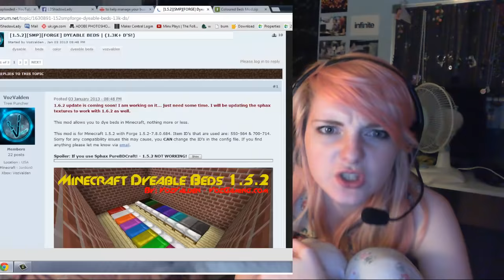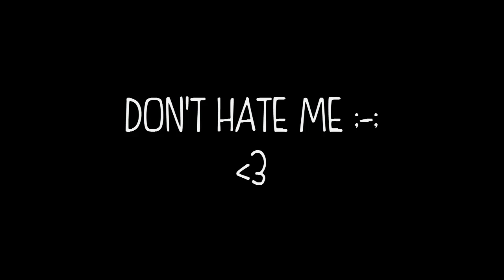Let us Farm | ShadowCraft | Ep. 5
Thanks for all the likes and comments on the last video :) To show my appreciation I'm uploading this second episode this week! Maybe if you're good.. you'll get this more often... but only if you eat all your vegetables.